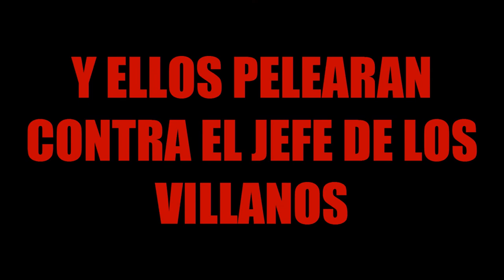Los Cazadores De Quirks Trailer